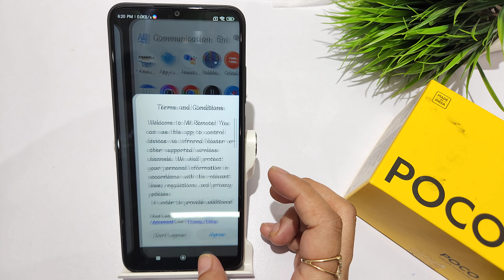How to increase font size in poco C50 | poco C55 me font size kaise badhaye